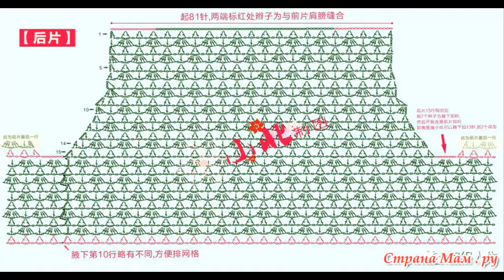Crochet Patterns| for |crochet baby dress| 2931